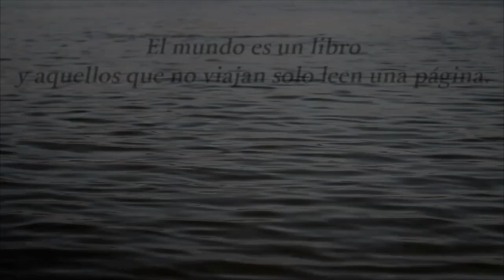V Centenario de la expedición de Magallanes y Elcano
«Prima ego velivovis ambivi cursibus Orbem, | Magellane novo te duce ducta freto. | Ambivi, meritoque vocor VICTORIA: sunt mî | Vela, alæ; precium, gloria: pugna mare».
«Fui el primero en navegar alrededor del mundo por medio de velas, y te llevé a ti, Magallanes, líder, primero a través del estrecho. Navegué alrededor del mundo, por lo tanto, justamente me llamo Victoria, mis velas eran mis alas, mi premio era la gloria, mi lucha era con el mar».
En el marco del V Centenario de la expedición de la primera vuelta al mundo de Fernando de Magallanes y Juan Sebastián Elcano, se presentó en la sede central del Instituto Cervantes el número 440 de la «Revista de Occidente», que aborda aquel histórico viaje.